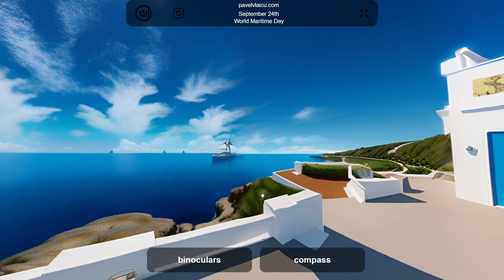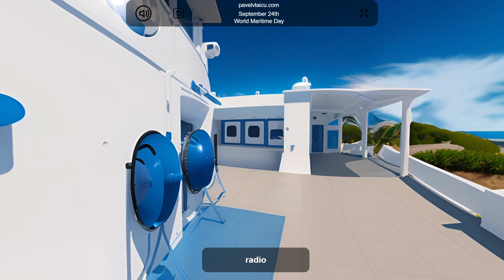September 24 - World Maritime Day (Hidden Object Games)